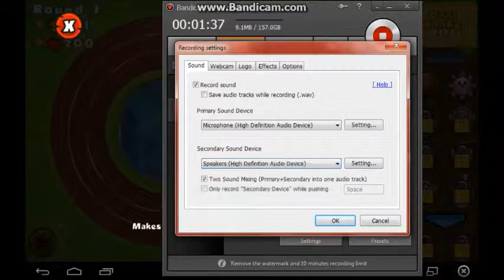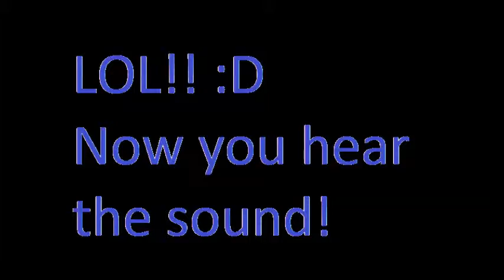Bloons Tower Defense 5 Road to Rank 100 #1